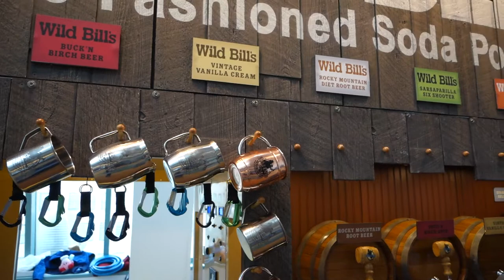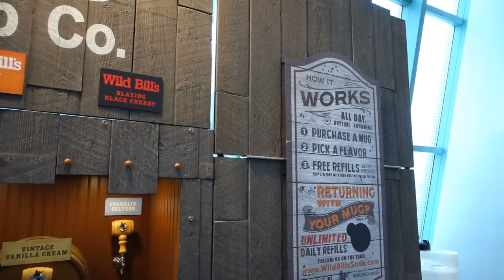Wild Bills Soda - Vendor spotlight series - MGC 2019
While at MGC I saw tons of people with these metal mugs full of soda. Jeremy interviews Tony from Wild Bill's Olde Fashioned Soda at the Midwest Gaming Classic in Milwaukee, Wisconsin